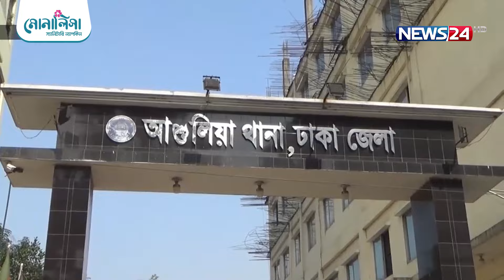স্বামীকে আটকে স্ত্রীকে ধ র্ষ ণ: জাবি ছাত্রলীগ নেতাসহ গ্রে প্তা র ৪ | Chhatra League leader | News24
NEWS24 Team